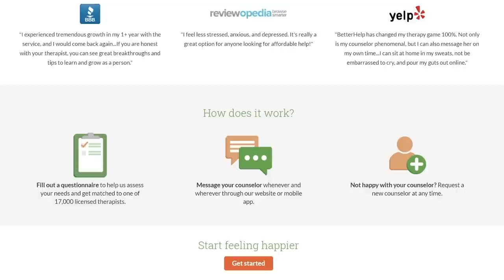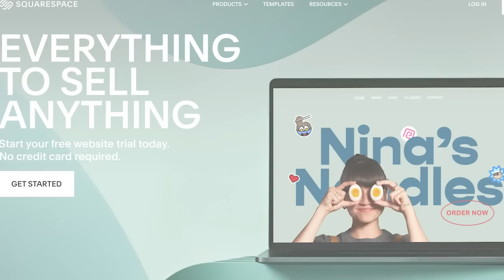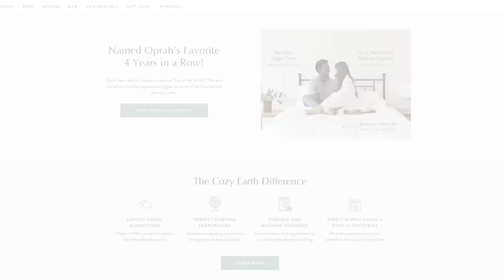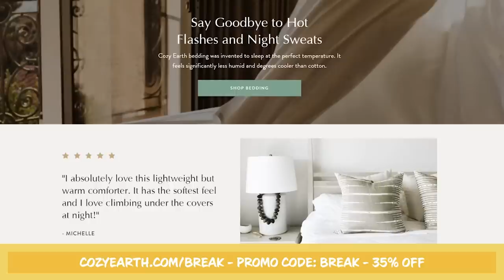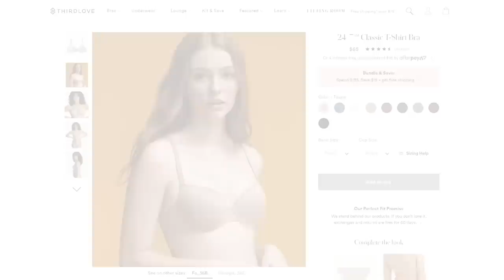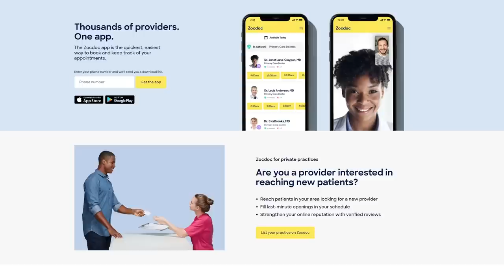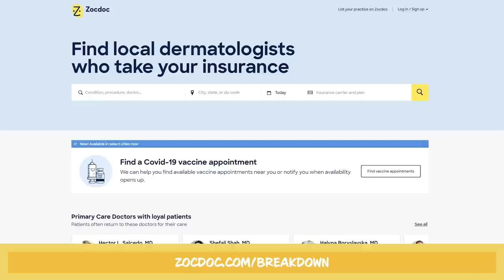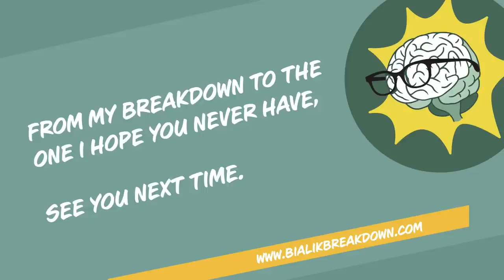Amber Tamblyn: Intuition Not Anxiety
Amber Tamblyn (actress, director, and writer) joins us to discuss all things intuition, from its biological importance and practical ways to be in touch with it, to how modern society has taught us to ignore our intuition and our mind-body connection. She explains why intuition often gets mistaken for anxiety, why feminism matters, the power of the MeToo Movement, and the real societal repercussions of women’s inequality. We also analyze Amber’s recurring wolf dreams, the significance of recurring dreams and consider what it means to redefine the term "psychic."

Amber Tamblyn's new essay collection, Listening In the Dark